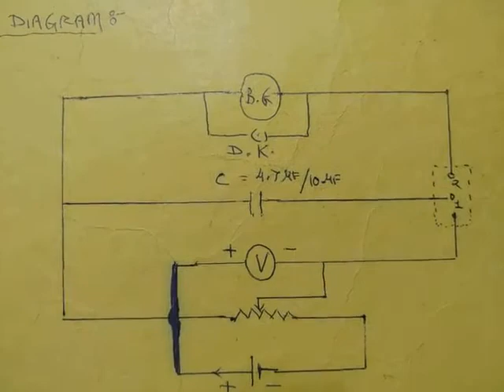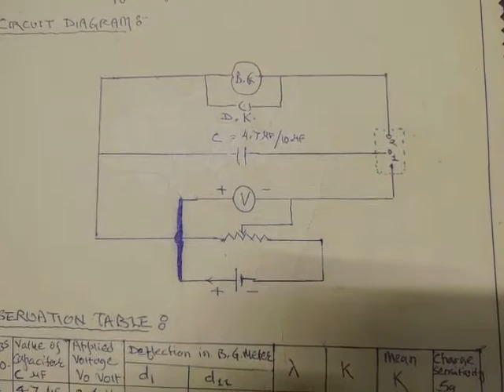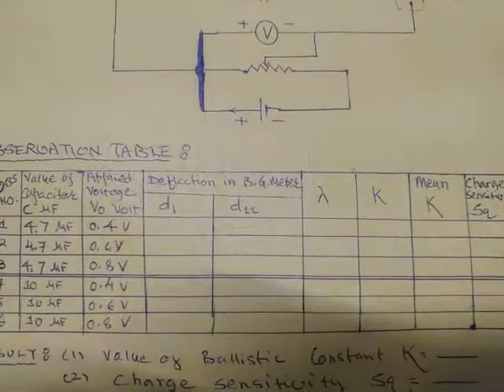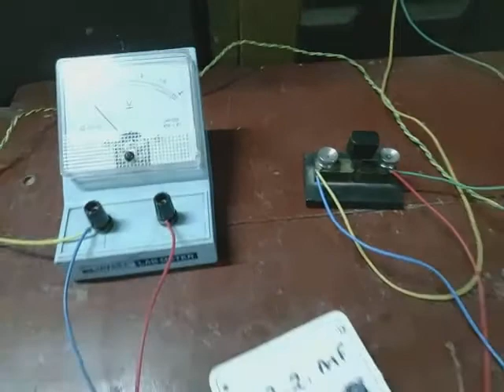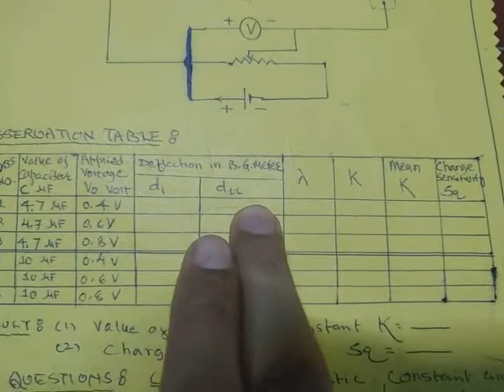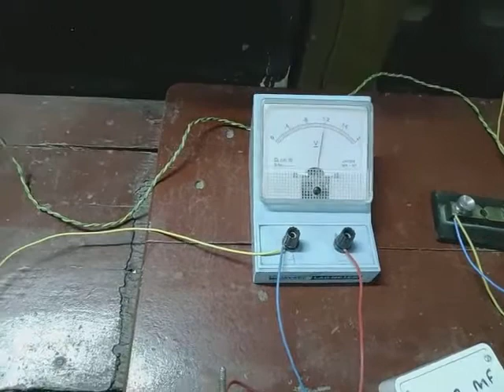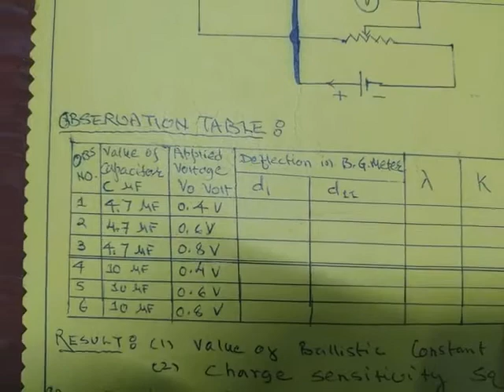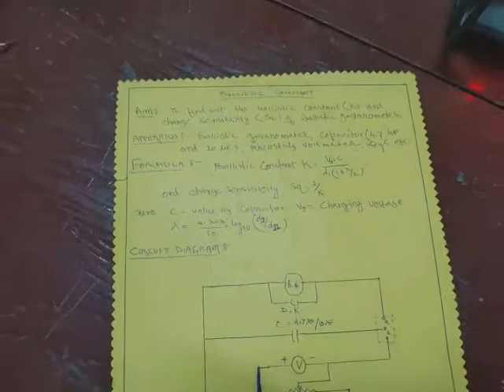B sc Sem.4 Ballastic constant Practical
Ballastic constant Practical